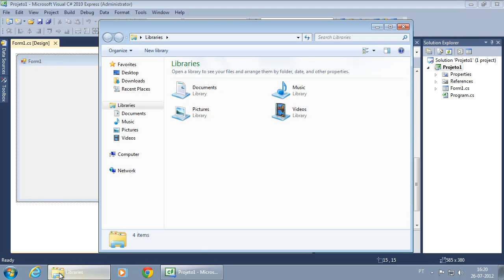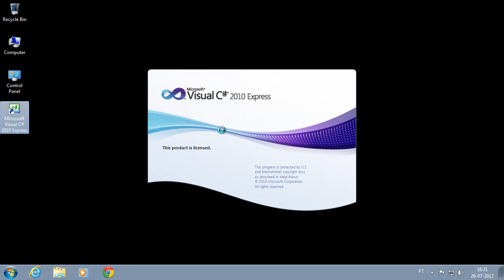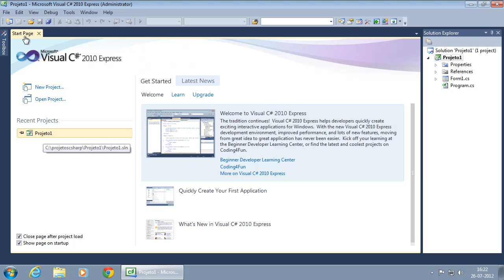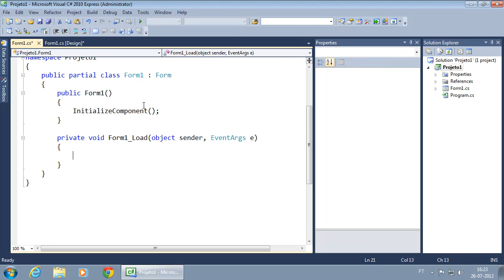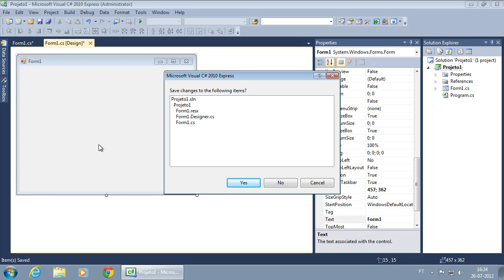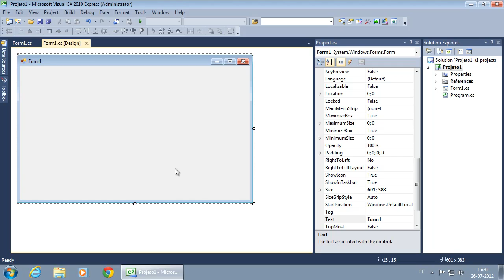012 Abrir e gravar ficheiros e projetos